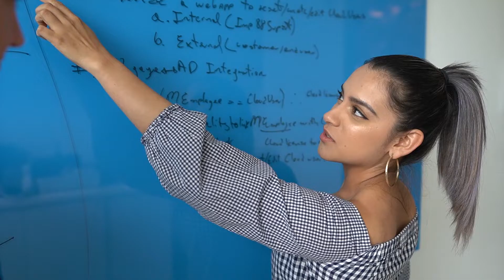Magaya | Technology Without Compromises | Leading Platform in Logistics and Supply Chain Automation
At Magaya, we understand hard work and big dreams.

That's why we built the Magaya Ecosystem to help freight forwarders, NVOCCs, 3PLs, and other logistics services providers future-proof their operations and set a strong foundation for growth.

Consisting of Magaya Supply Chain, ACELYNK ABI, and Catapult Rate Management, the Magaya Ecosystem delivers flexible, interoperable, modular solutions that can be used together as an integrated logistics software platform or independently with existing solutions.